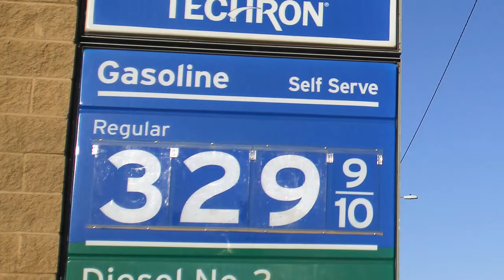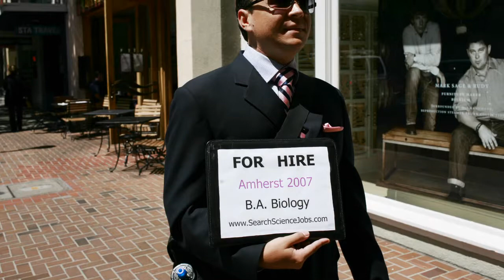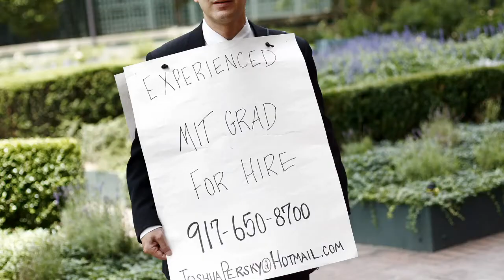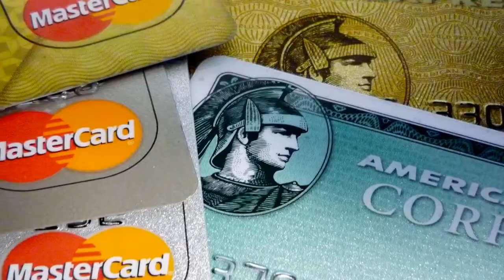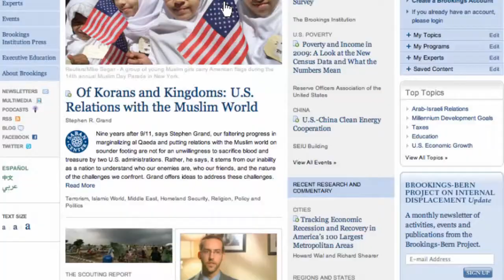Consumer Holiday Spending Boosts Economy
Karen Dynan: There are several signs that consumer confidence is increasing, and holiday spending has been a bright spot.  But overall weakness in the economy continues to cast a shadow, and it's too early to say we're out of the woods.